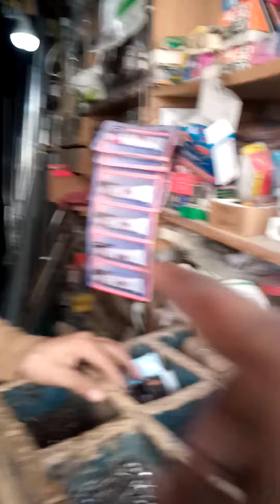Timber market hardware shops |mini vlog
timber market
hardware shop